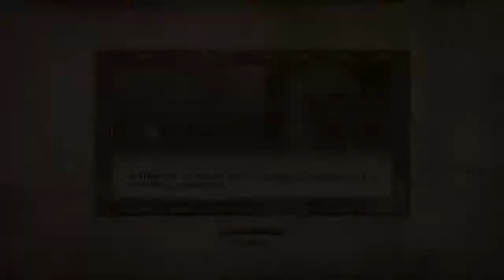Let's Play Oblivion Part 43: One Gate(For This Quest)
This one has special loot!

I'm beelining it, because it's the only really interesting thing about this world.

Yeah.